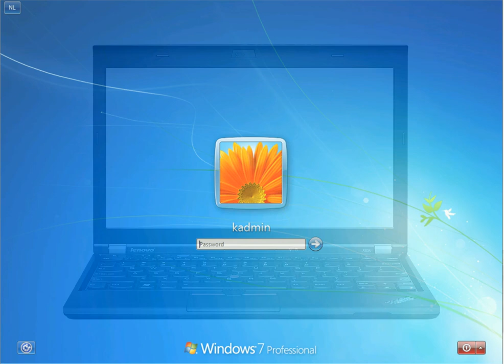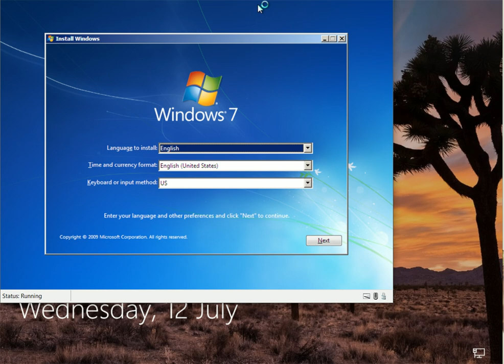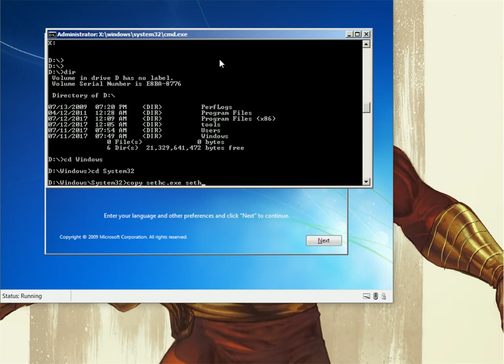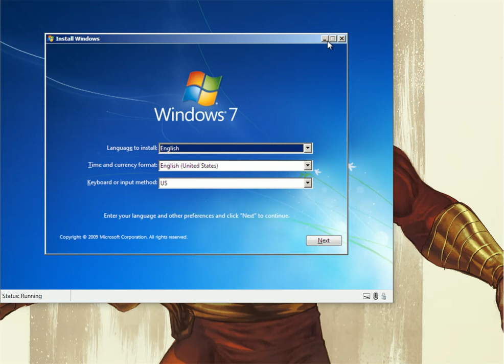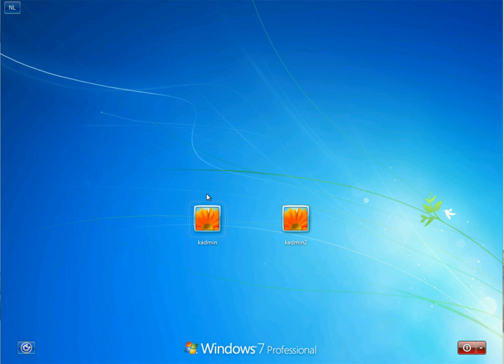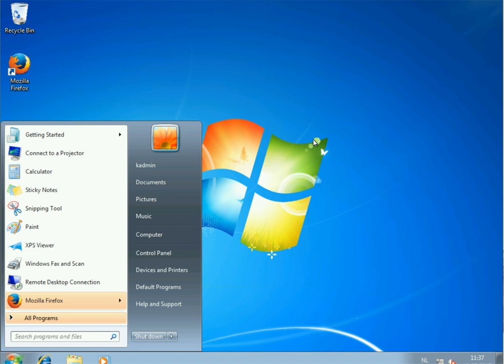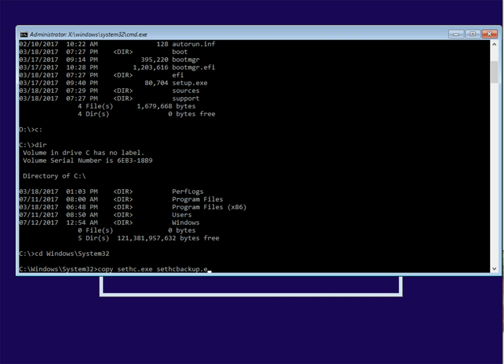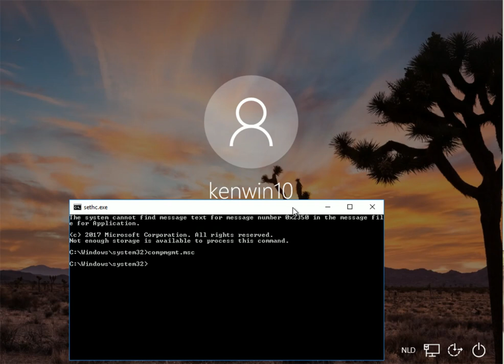Inloggen zonder wachtwoord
Wachtwoord vergeten? Administrator rechten nodig? Zo lukt het op elke standaard Windows client. Simpele instructies. Enkel een bootable Microsoft Windows dvd of - usb nodig.

Uitvoeren op eigen risico. Doe dit niet op computers waarvoor je geen toestemming hebt gekregen.